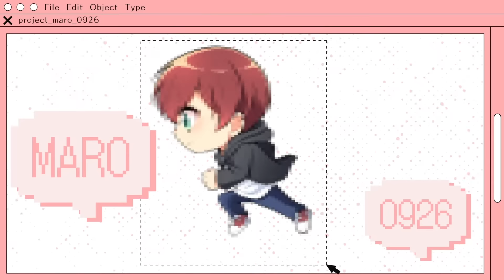【マイクラ】ルザクとワンチェストから始まるスカイブロック生活【水月ルザク】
【出演者】

〒150-0001
Maro宛